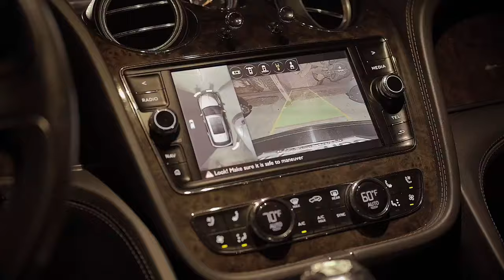Teflon Young King - Go Hard (Official Video)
A motivational energy

yardalove / mafiezee